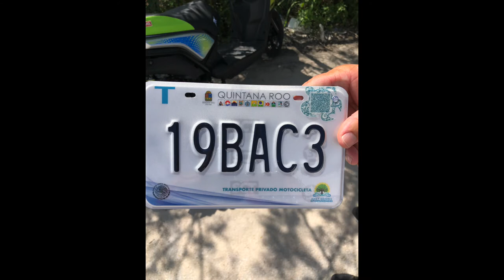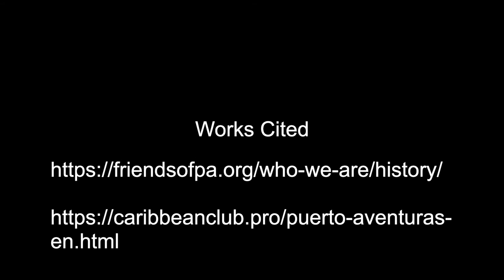Puerto Aventuras April 2022 Episode 69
We are finally in Mexico and settling into our new home.  Join us as we learn and explore the area around Puerto Aventuras.  From snorkeling to fishing.  Lots of fun to be had.